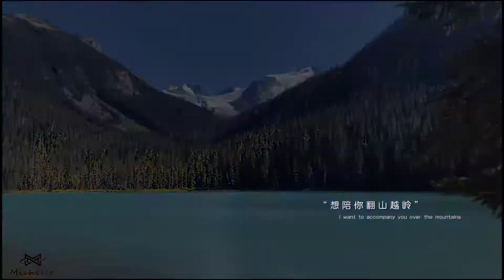温哥华徒步经典线路｜此生必打卡的网红冰川湖Joffre Lake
Joffre Lake省立公园距离温哥华大约200公里，车程3小时，如果当天往返还是会比较辛苦，大概需要12个小时！这条线路不算难，爬升大概500米，长度也合适，来回10公里（如果到露营地），用时大约四小时。看到不少小朋友都挑战成功，棒棒哒。平时不下雨，trail上尘土飞扬，下雨后道路泥泞而且比较滑。所以请尽量穿防滑的登山鞋，和帮助减少膝盖压力的登山杖出行。这里海拔高，气温候比温哥华凉爽很多，要多带一件衣服。

目前还是需要上官网discoverycamping.ca预订票。我们下山的时候遇到了因为崴脚而叫了直升机救援的人，所以大家户外运动要注意安全！

视频号/小红书/公众号：米少Michelle